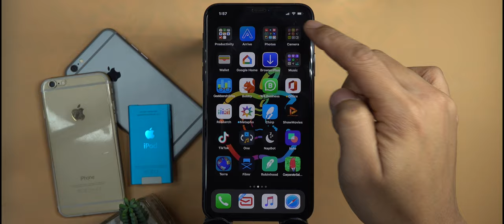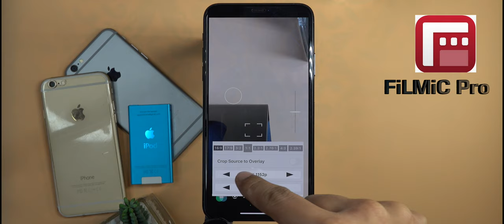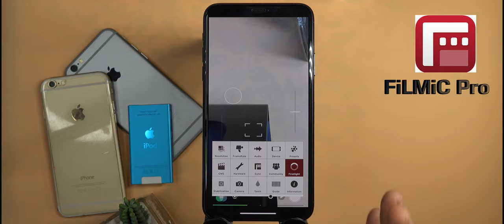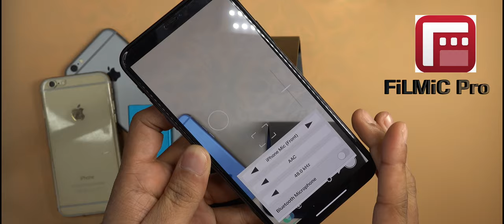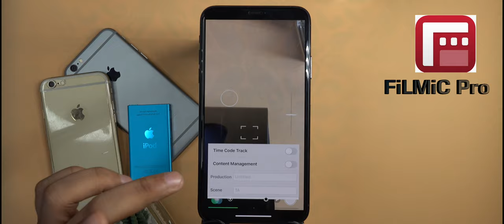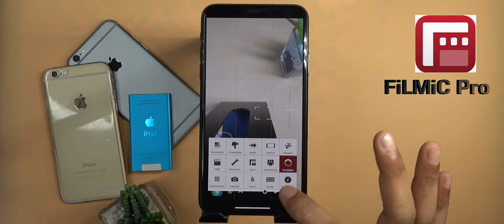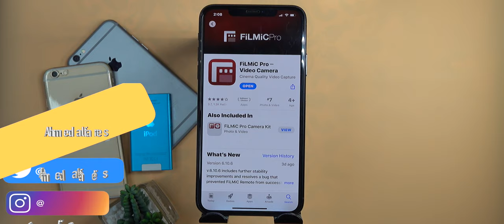افضل برنامج تصوير فيديو للايفون